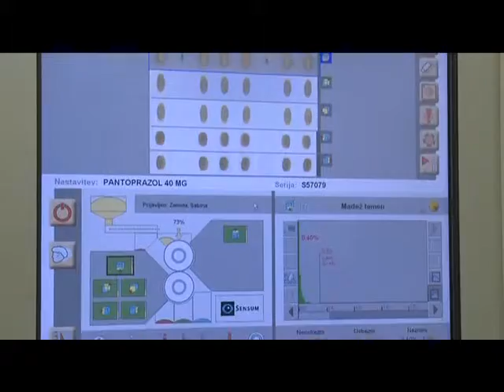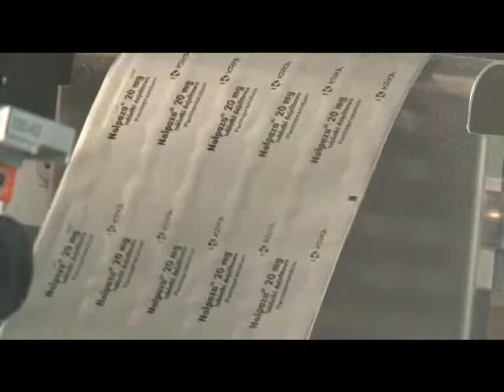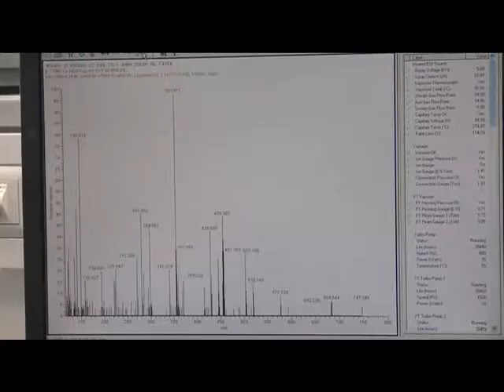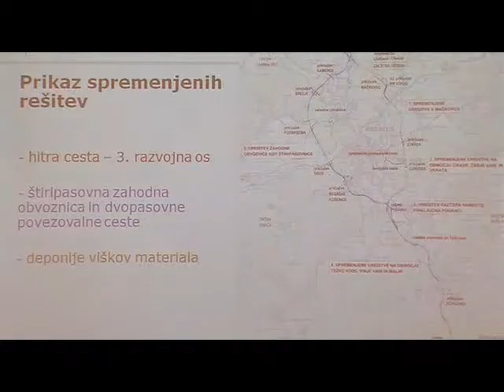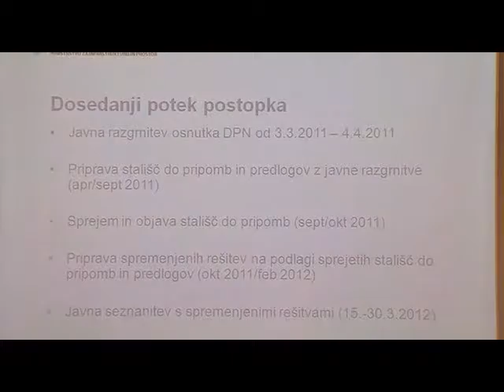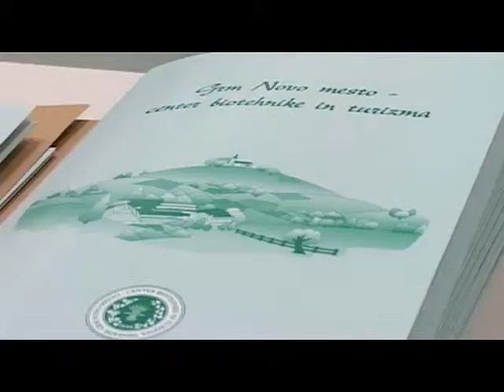Smo dobri gospodarji? 15.05.2012